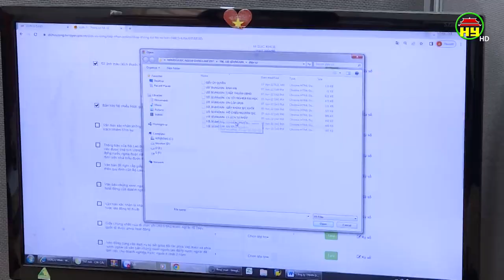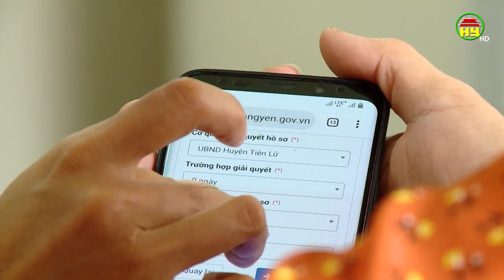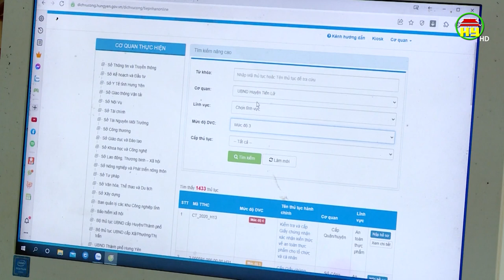Thuận ​lợi khi thực hiện dịch vụ công trực tuyến mức độ 4​